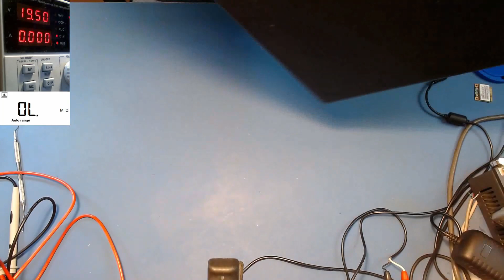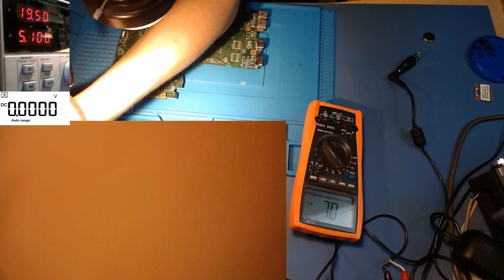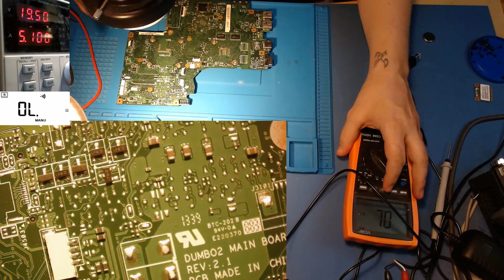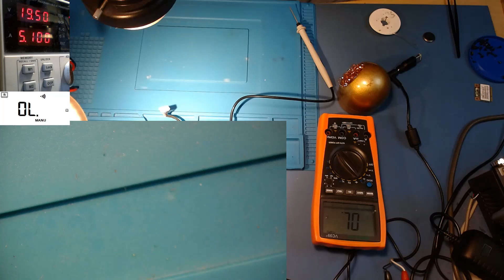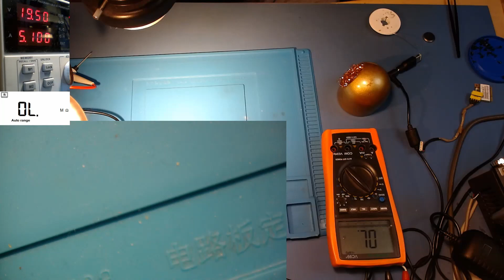Lenovo Ideapad G710 Laptop geht nicht mehr an, Netzteil Identifikation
"Viel Praxis, wenig Theorie"